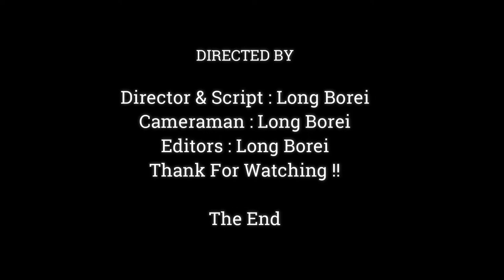Break Heart Deeply!!Baby Monkey Falling Down From The Big Trees |Pity Baby Monkey Screaming Hurtful,